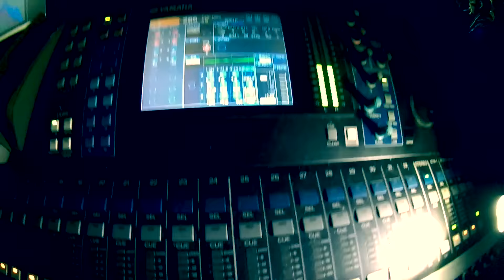Lágrimas de sangre - Deusto eta Alegi 2016